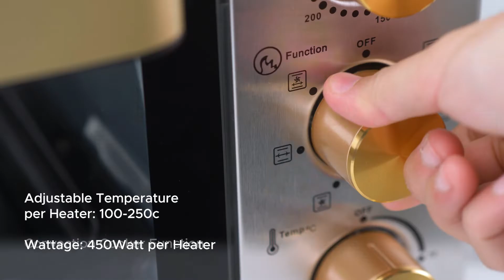IDEALIFE Professional Oven & Air Fryer IL-335 (TV Commercial)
Specifications:

Capacity: 35L
Dual Heater --Top & Bottom @ 450watt
Adjustable Temperature per Heater: 100-250c
Diamond Cavity --Panggang Lebih merata
Fungsi Panggang: Rotiserrie Pick
Fungsi: Air Fryer: Air Fryer Basket
Inside Lamp
Convection Cooker Function
Timer up to 120min
Slide Out Crumb Tray
Tray Hitam x 1
Rak Jaring x 1
BONUS: Rak Jaring extra x 1 + Air Fryer Basket (Stainless Steel)
Tray Dimension: 35 * 30.7 cm
Elegant Stainless Steel Design
Fast Heating Operation
Wattage: 450watt per heater
Safety: Dual Thermostat, prevent overheat on each Heater